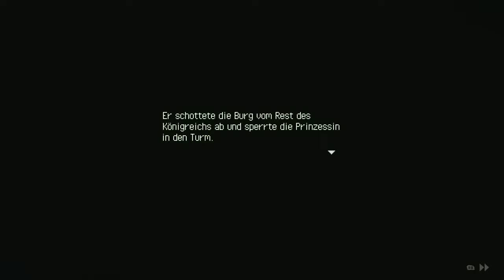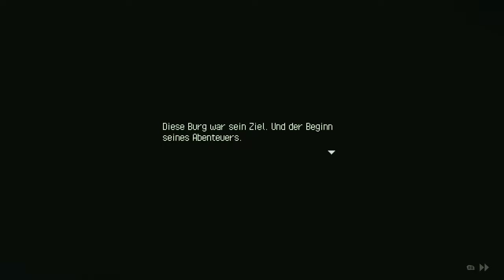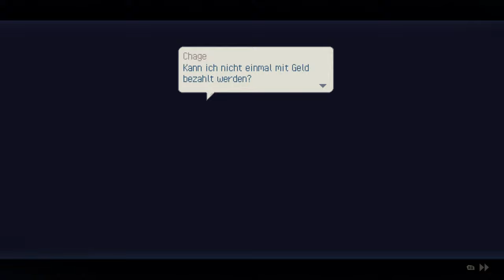Eastward - Die ersten 30 Minuten // Gameplay // 4K 60FPS // Deutsch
Willkommen zu einem kurzen, hoffentlich unterhaltsamen Einblick ins Spiel «Eastward» gespielt von und mit mir, INTROVERTIERT

Infos zum Spiel:

PC-Release: 16 September 2021

Eastward ist ein atemberaubend detailliertes und bezauberndes Abenteuerspiel, kreiert von dem Indie-Entwickler Pixpil aus Schanghai.

In einer nahen Zukunft, in der die Gesellschaft am Rande des Zusammenbruchs steht, hat sich ein giftiges Miasma über das Land ausgebreitet und vernichtet alles in seinem Weg. Doch für uns, einen Bergarbeiter aus der Tiefe und ein kleines Mädchen mit geheimnisvollen Kräften, ist die Sehnsucht nach einer blühenden Welt über der Erde einfach zu groß.

Wir brechen aus den tyrannischen Fängen der unterirdischen Welt von Potcrock Isle aus und begeben uns mit diesem ungleichen Duo auf eine abenteuerliche Reise an die Oberfläche. Auf unserer Entdeckungsreise kommen wir durch wunderschöne und zugleich kuriose Siedlungen und schließen neue Freundschaften, während wir die Welt per Bahn erkunden.